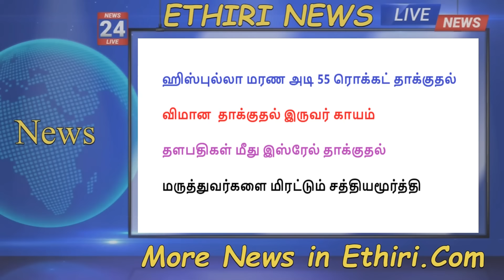ஹிஸ்புல்லா மரண அடி 55 ரொக்கட் தாக்குதல்|விமான தாக்குதல் இருவர் காயம் |இஸ்ரேல் தாக்குதல்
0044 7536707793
ஹிஸ்புல்லா மரண அடி 55 ரொக்கட் தாக்குதல்

விமான  தாக்குதல் இருவர் காயம்

தளபதிகள் மீது இஸ்ரேல் தாக்குதல்

மருத்துவர்களை மிரட்டும் சத்தியமூர்த்தி

Ethiri Tamil News, Ethiri News Live,உலக செய்திகள் |இலங்கை செய்திகள் இன்று |Today Tamil News |எதிரி நியூஸ்